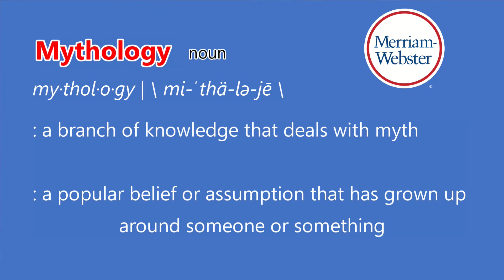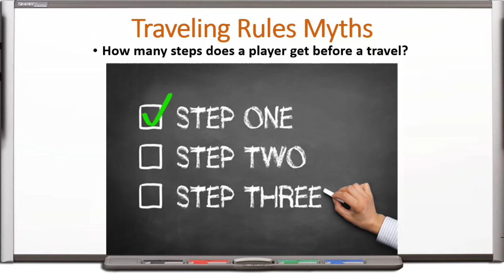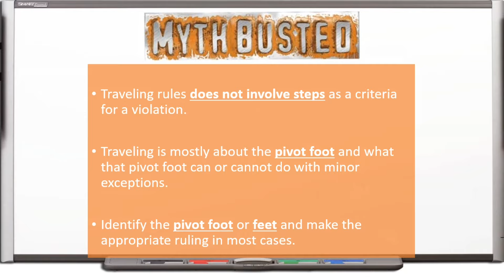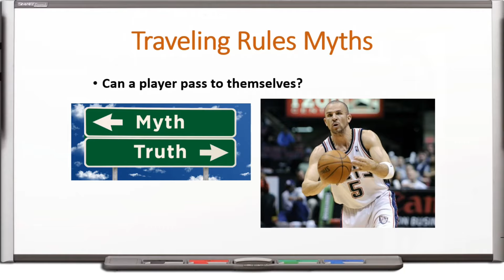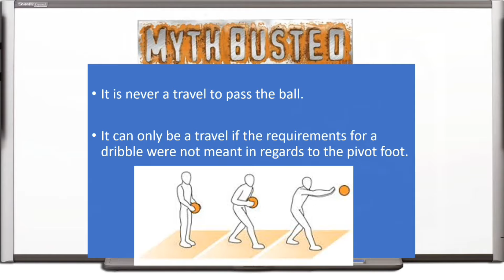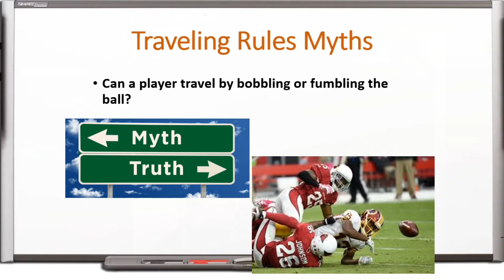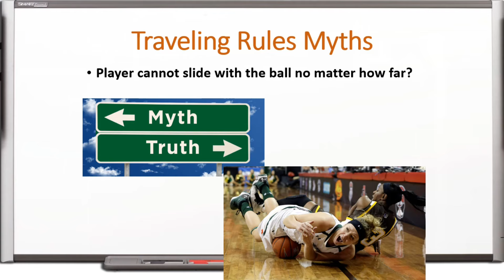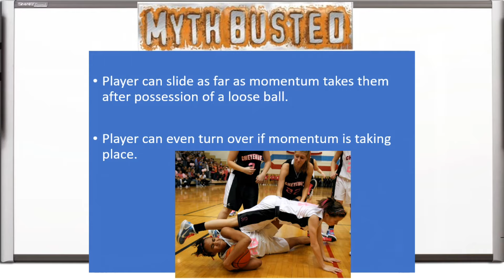Traveling Rule Series: Part #1 - The Mythology of Traveling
Part 1 of 5: Traveling Series
Topics: Mythology of Traveling

Title Song: "Energetic Percussion" by Infraction
Facebook page (Follow): Officiating Born Training